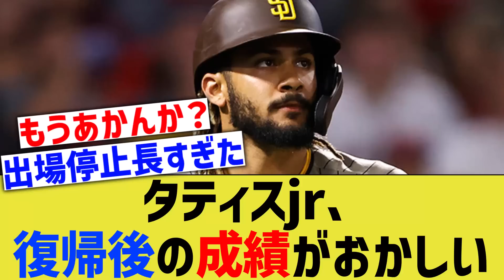【悲報】タティスjr、復帰後の成績がちょっとおかしいwww【なんｊ反応】